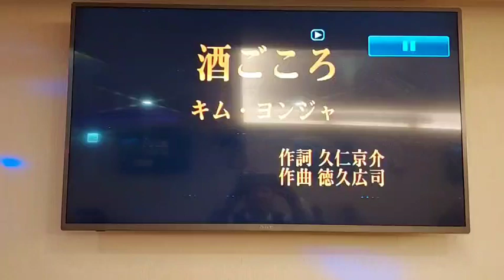Akimi翻唱 酒ごころ キム。ヨンジャ 志明一族 美加樂錄影